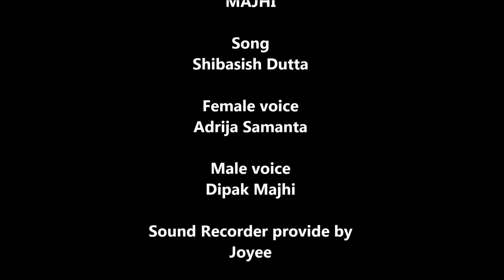MAKING OF করোনা আবহে দেবী দুর্গার মর্ত্যে আগমন / Uncut / পুতুল নাচে দেবির আগমন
This is the making time's video o Devi Durga Papet show.
                                                                   Team Window crafts and diy.